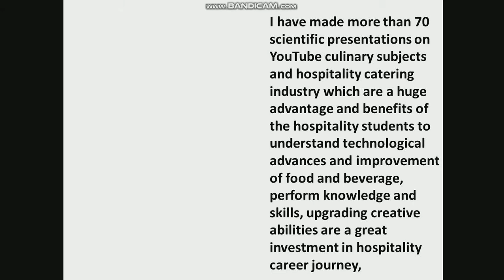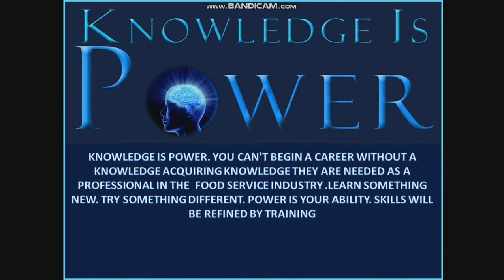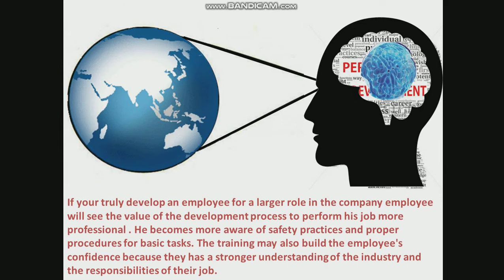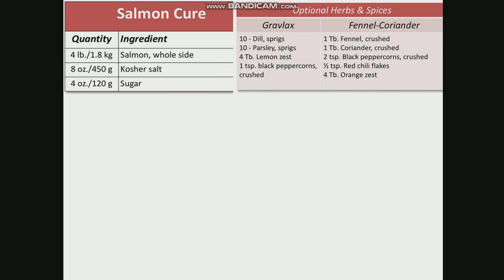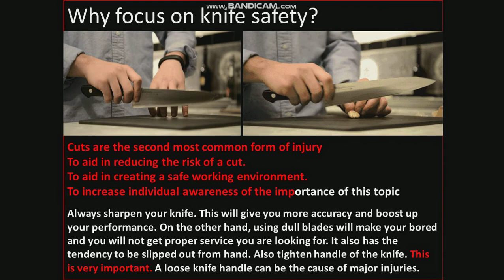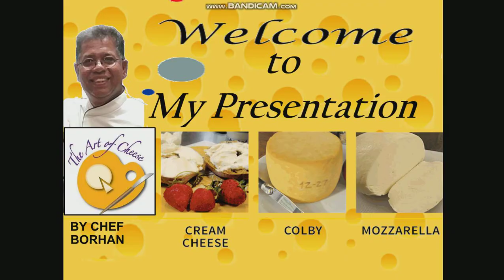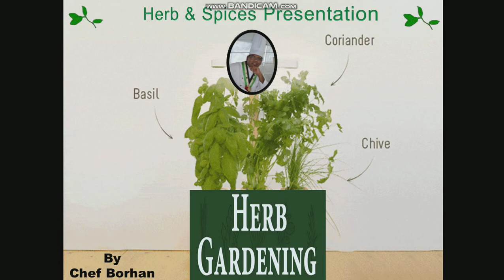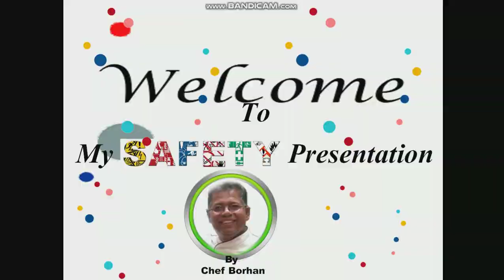I successfully completed more than 70 hospitality and food service informative presentation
Greetings
Dear Friends
I successfully completed more than 70 hospitality and foodservice informative presentation I have a venture which may be of interest to you, those who can readily absorb and increase your technical knowledge. All my presentations tailor clipart for your information. I love to share my wealth of knowledge with your all. I'm sharing inspiration culinary interesting informative videos for your pleasure not to miss new videos.
The right information here with my submission link.